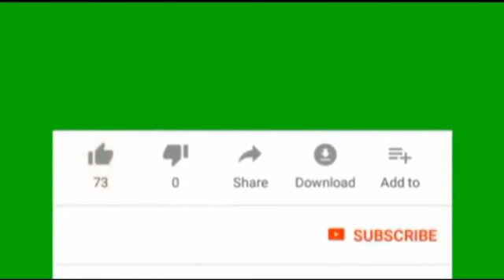" Rejeki Si bujang Gasing Laut " Bisa Joget Bareng Artis Ibukota # OM. ULTRA 98 Plg # Kartimin #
KARTIMIN STUDIO BALAI TV, BANYUASIN P. BALAI HP/ WA : 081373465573